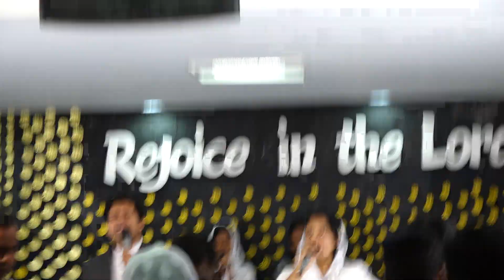RSAG e-Church Sunday Serive 03.03.2019